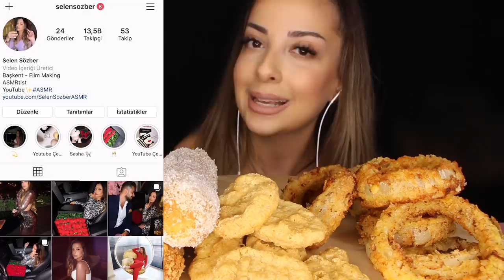KORE USULÜ CORN DOG, MOZZARELLA DEV SOĞAN HALKASI, NUGGET | KOREAN CORN DOG | TÜRKÇE ASMR MUKBANG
Merhabaaa kanalıma hoşgeldin 💕

Umarım beğenirsiniz iyi seyirler.

Zile tıklayarak bildirimleri açabilir, yorumlarla bana fikirlerinizi, isteklerinizi iletebilirsiniz.

Açılımı “Autonomous Sensory Meridian Response” olan ASMR beyin karıncalanması yaşatan, rahatlatıcı etkiye sahip sesler anlamına gelmektedir.